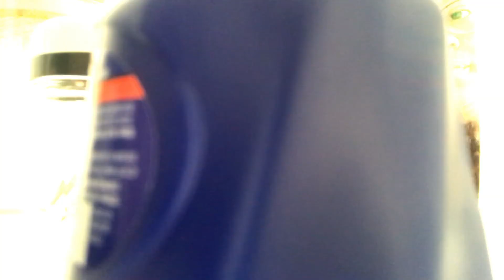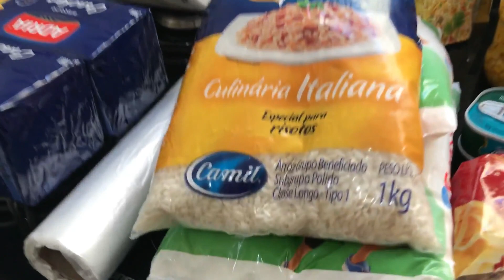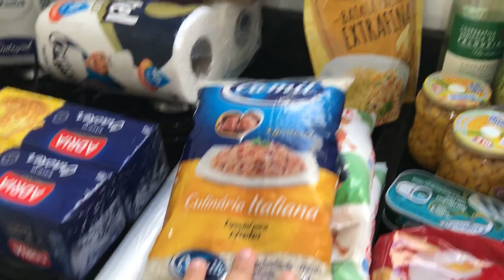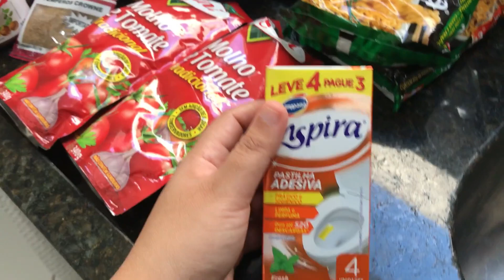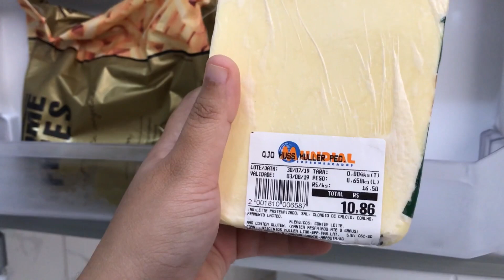COMPRAS DO MÊS - ORGANIZAÇÃO DOS ARMÁRIOS E GELADEIRA - Simplifique com Dani Brito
Oiiiiieee povo!!! Hoje eu compartilho com vocês as minhas compras do mês de mercado e hortifruti. Espero que vocês gostem da organização que fiz. Deixei várias dicas pra vocês!